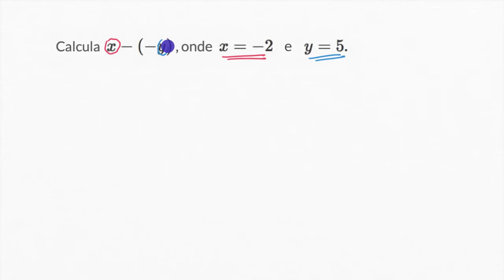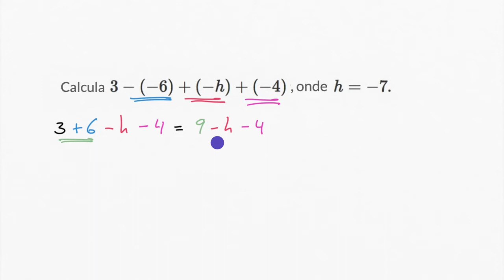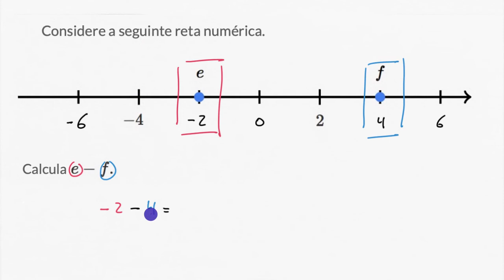Substituição com números negativos - Khan Academy em português (7.º ano)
Vídeo original: Substitution with negative numbers